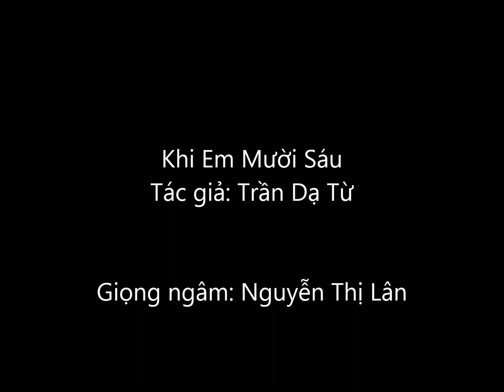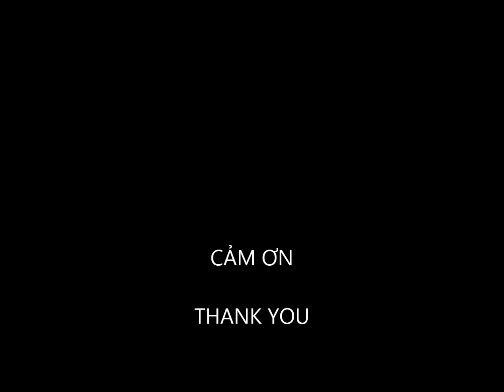Khi Em Mười Sáu Tác giả: Trần Dạ Từ /Như Lân TV cuộc sống diệu kỳ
Cho tôi xin nửa bóng trăng ngoài
Với nửa mùa thu trong mắt ai
Lá rụng bao nhiêu hè phố cũ
Sao nghe lòng rưng rưng nhớ người
Đêm biếc cành soan, thơm giấc mơ
Đầu hiên hoa trắng nở bao giờ
Em mười sáu tuổi trăng mười sáu
Áo lụa phơi buồn sân gió xưa
Tôi dối lòng tôi đêm sắp tàn
Đêm tàn để lạnh giấc mơ em
Để bàn tay gối sầu trên ngực
Và gió thu đầy trong mắt trăng
Tôi dối lòng tôi trăng sắp mờ
Trăng mờ em sẽ thấy bơ vơ
Sẽ thương cho những con đường cũ
Và nhớ bao nhiêu lối hẹn hò
Nhưng hẳn là em không nhớ đâu
Giấc mơ còn mát ánh trăng sầu
Hoa còn thơm tuổi đời trên má
Mùi áo còn say muôn kiếp sau
Lòng nhớ lòng thương lòng ngại ngùng
Bây giờ tôi cách núi xa sông
Bài thơ từ thủa trăng mười sáu
Mười sáu trăng chờ em biết không
Tôi dối lòng tôi bao nhiêu lần
Bao nhiêu lần trăng vẫn là trăng
Lòng nhớ lòng thương lòng sắp khóc
Đêm chưa tàn đâu đừng nói năng.